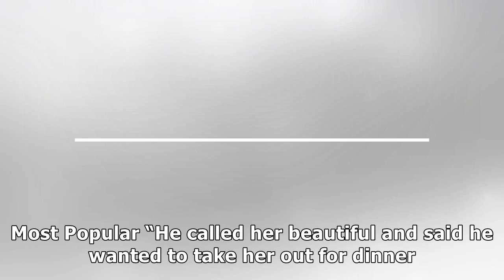Dele Alli SPLITS from girlfriend Ruby Mae before 'moving on' with Megan Barton Hanson